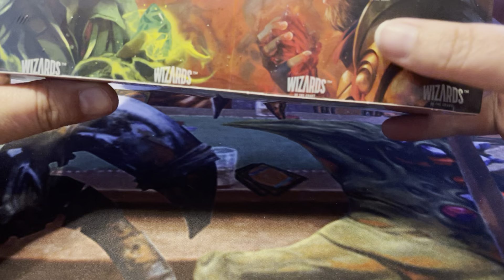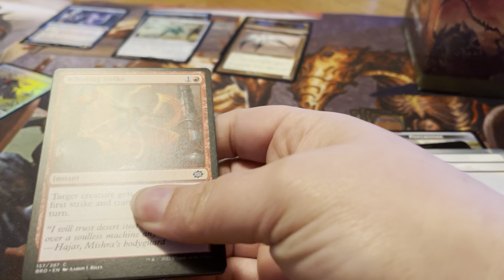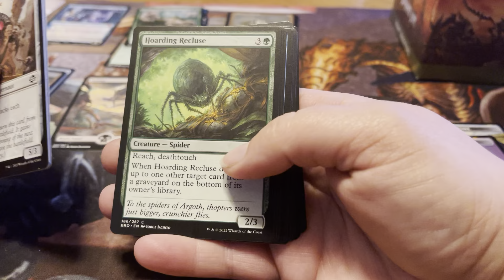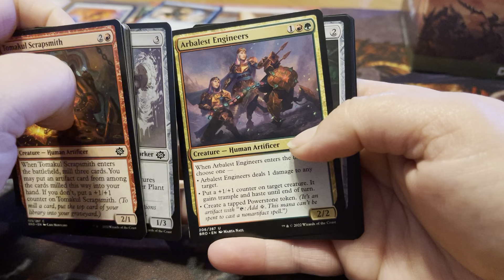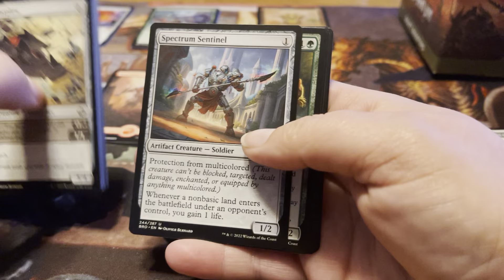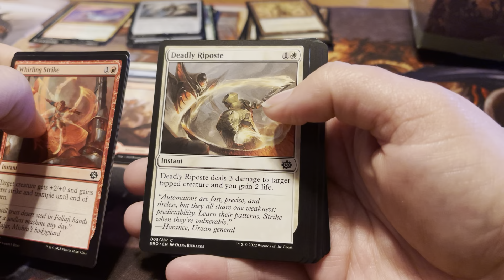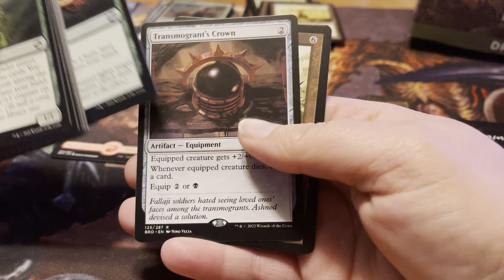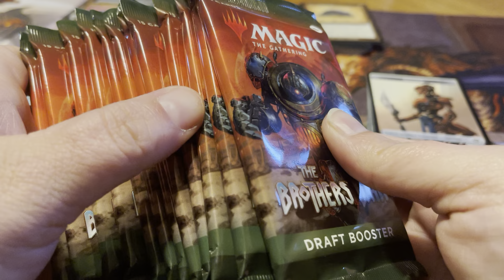For warning children playing all rounds us today!! 1 of 2 videos!!!